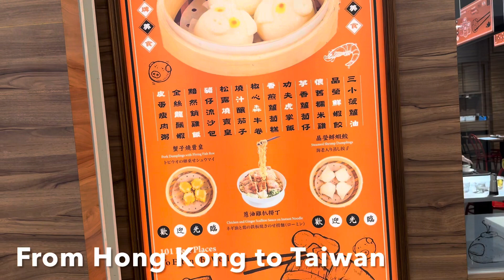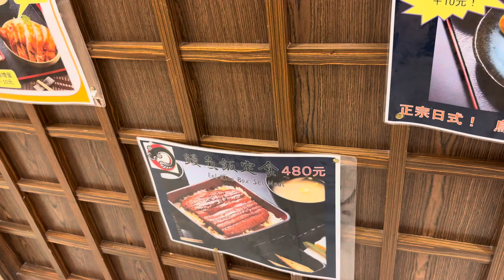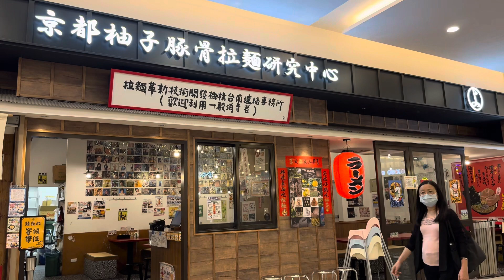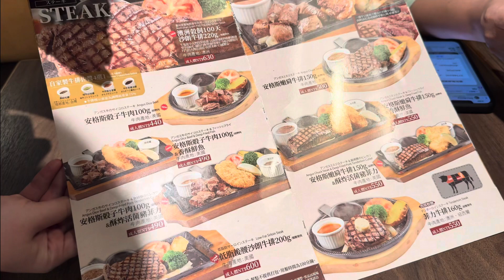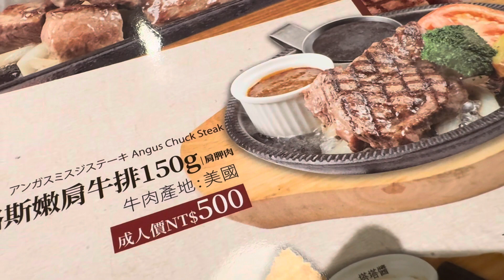究極好吃牛排讓我們想起朱熹，好juicy哦！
橫濱牛排 台南三井店

711台南市歸仁區歸仁大道101號2F